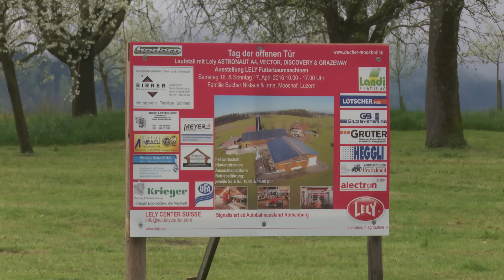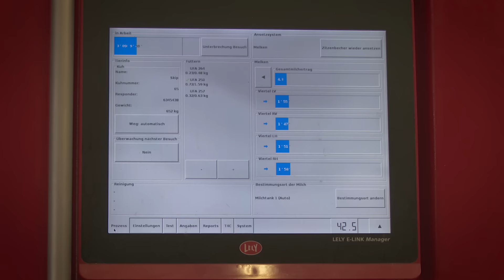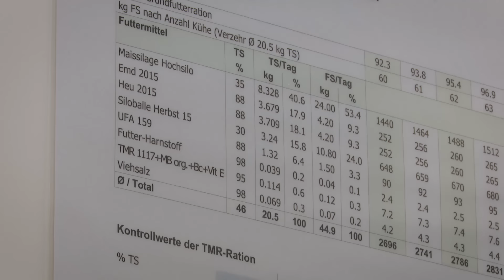Bucher Mooshof - Weidemanagement im automatisierten Laufstall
Die Familie Bucher aus Littau (Luzern), einen neuen Milchviehstall für 70 Kühe gebaut. Schon bei der Planung war für sie klar, dass alle Arbeitsabläufe möglichst rationell ablaufen sollen. Aus diesem Grund haben sie sich für den "automatisierten Laufstall" entschieden, in dem alle Routinearbeiten durch Roboter erledigt werden.
Dank des günstigen Betriebsstandorts, legen Buchers ausserdem grossen Wert auf den Weidegang. Allerdings bringt das Weiden gewisse Herausforderungen mit sich. Wie das Zusammenspiel von Weide und Roboter in der Praxis funktioniert, erfahren sie im Beitrag: Weidemanagement im automatisierten Laufstall.

Danke für die freundliche Unterstützung:
Familie Bucher:

Was meint ihr zu unseren Videos? Hab ihr Fragen oder Anregungen? Schreibt es uns unten in die Kommentar-box! Wir freuen uns auf eine angeregte Diskussion... =)